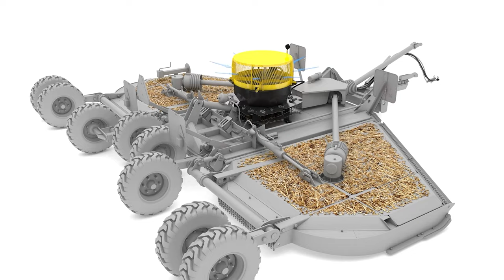BEDNAR FMT | Presenting MULCHER MM 7000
▶️ BEDNAR has been successful not only in the sale of machines for soil cultivation and seeding, but also in the sale of large-area rotary cutters. Watch a short video introducing the largest of the rotary cutters we offer: the MULCHER MM 7000 model.

BEDNAR 2023 ©